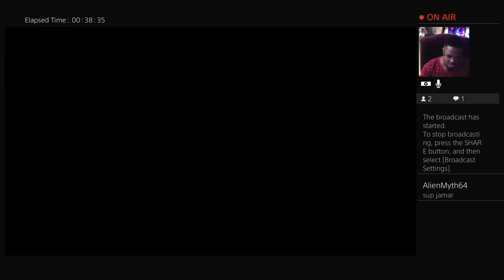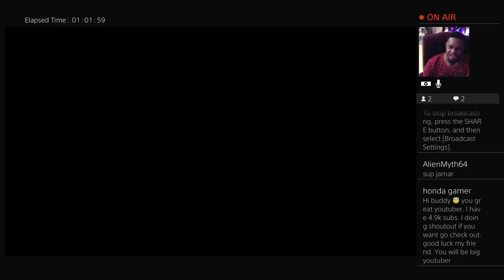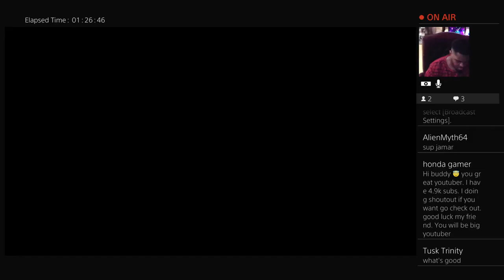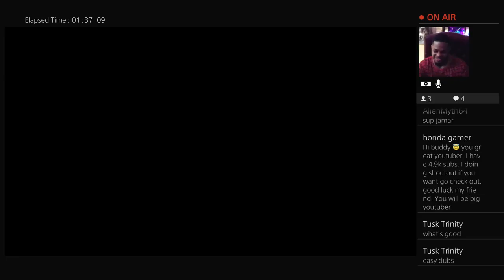WWII live -Jamar Leetrail